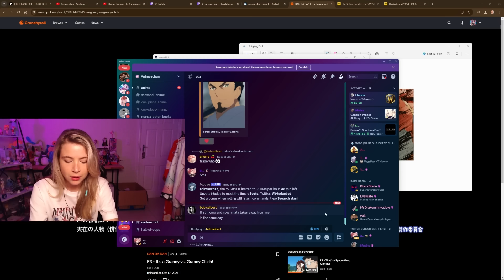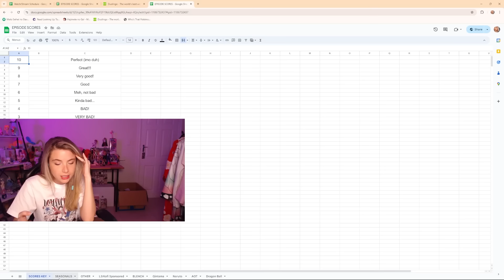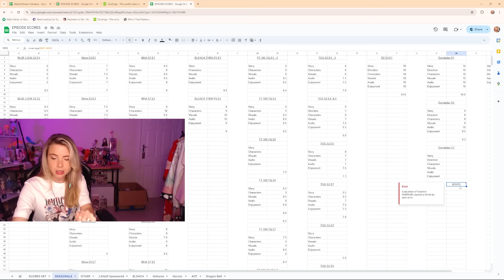Dan Da Dan Episode 3 Reaction & Thoughts/Review | Animaechan